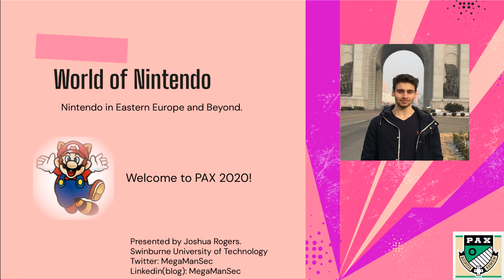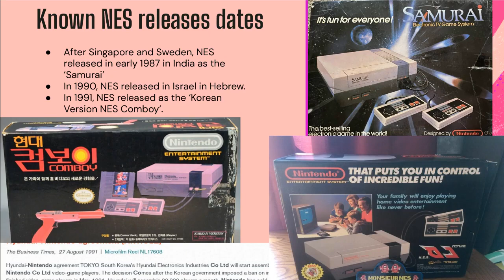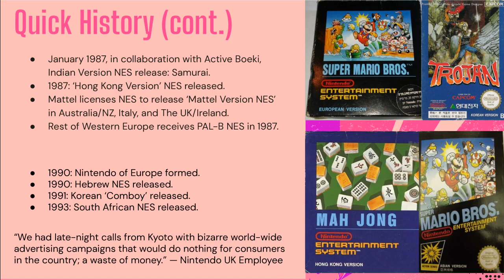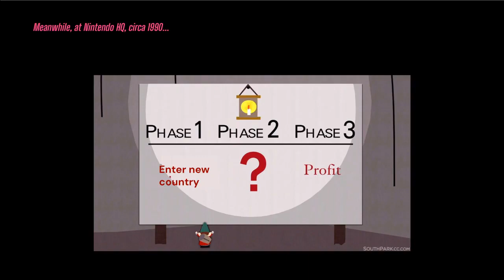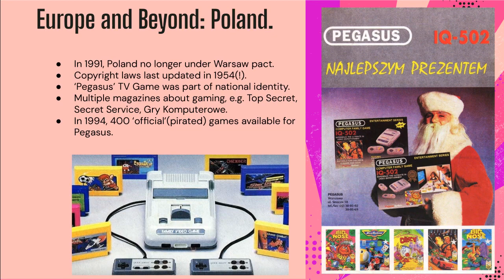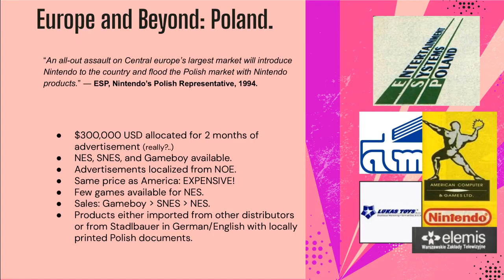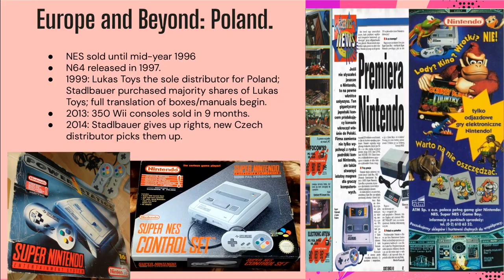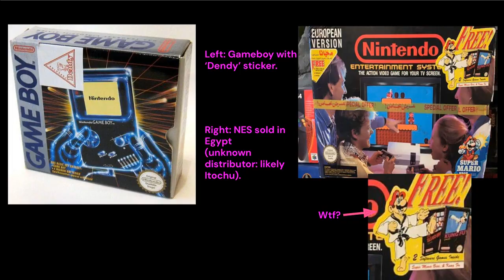World of Nintendo: Exploring Nintendo in [Eastern] Europe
The NES has been credited with re-vitalizing the American video game industry with numerous publications exploring Nintendo’s flagship console invading the household of American children

The NES, however, was not limited to just the US. Most commonly cited regions of release for the NES include Australia, Western Europe, and Japan.

Other regions such as Central/Eastern Europe have been downplayed or skipped over in the context of the NES, with the assumption that they were home to only clones, such as the Russian Dendy or the Polish Pegasus.

However as we will explore, nearly every country within continental Europe had an official Nintendo presence, with hundreds of thousands of dollars being poured into marketing the NES, GB, and SNES in the 1990s.

In this presentation, we will look at how Nintendo - and the NES - arrived in Poland and Hungary, while also exploring their presence in other parts of Europe such as the Czech Republic, Romania, and the former Yugoslava.

Hosted by Joshua Rogers (MegaManSec) [Student, Swinburne university of technology]